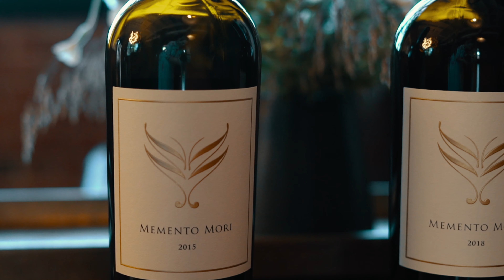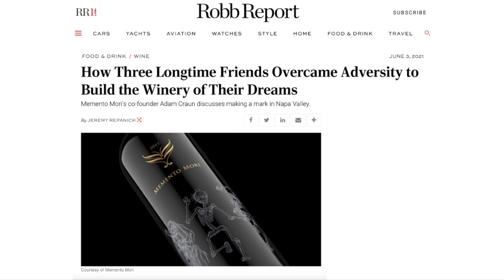This Napa Valley winery REALLY wants you to examine your own mortality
Wine Tasting at Memento Mori - Napa Valley, California
Located in the Tannery Bend District of Napa - by appointment only

Though Memento Mori is translated from Latin as “Remember That You Will Die," the founders of the mega-hit winery have their own translation: Remember To Live."  Founded by best friends Hayes Drumwright, Adriel Lares & Adam Craun, Memento Mori started as a way to ensure their families got to see each other more. Adriel and Hayes' friendship stems back to their childhood in a small town in Alvin, Texas, and though their respective paths took varying turns, they remained best friends. When Hayes left for Boston University he met the third musketeer Adam while swimming for the school.

Through the years, a series of unfortunate events including a cancer diagnosis and a failed business forced the trio to examine their lives through a mortal lens. They figure if life is short, and none of us knows when we'll depart, best to make the most of it.

The tasting room in downtown Napa is a departure from the white-washed, sliding barn doors and modern farmhouse aesthetic we're used to seeing in the valley. But it's a welcome one. Guests can expect a little COA (Champagne on Arrival) as well as a comfy, industrial chic interior to get to know the wines.

And speaking of the wines, since launching in 2010, the wines of Memento Mori have seen nothing but critical praise. Their flagship blends prized sites from Beckstoffer's heritage vineyards - Beckstoffer Las Piedras and Dr. Crane - as well as a few others like Vine Hill Ranch and Oakville Ranch. Under the direction of winemaker Sam Kaplan, both the flagship and their new single vineyard bottlings are among the most sought after in Napa Valley.

The wines are $225+, so certainly not inexpensive - but IMO worth every penny.

My favorite glassware:
Mark Thomas Double-Bend Glassware